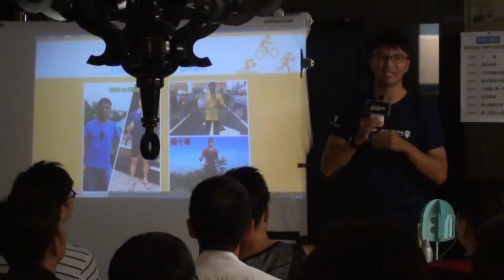第六屆魔髮大講堂精彩片段：現在的我，超愛參加同學會！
你距離上次參加同學會是多久以前呢？
雖然很想看看以前的老同學，但因為外型改變，
總是讓你提不起自信，深怕一不小心就被異樣的眼光注目

有DOMO HAIR使用者親身分享，自己過去很害怕參加同學會
因為自從掉頭髮，外表比原本老了許多
很擔心自己的樣子被同學看到，凡而成為茶餘飯後的話題

但自從使用的DOMO HAIR之後
他開始變得愛出門、愛聚會，也開始努力健身
因為被朋友稱讚年輕，心裡就有種說不出的開心

現在他不但出席每場同學會
更熱衷參與舉辦同學會，除了看看大家過得如何，
不過，其實他更喜歡聽見大家説：你變得更帥、更年輕啦！

★獨家發售可露髮際線的假髮，可後梳髮型，讓您重現髮際線！
★業界唯一實拍眾多素人見證，讓你眼見為憑，親眼體驗形象改變恢復自信！
★掌握全球最新假髮科技：自然逼真就像自己的頭髮，可游泳洗頭耐強風。
★品牌執行長親自代言：唯有禿過，才瞭解掉髮者的痛。
★絕非坊間假髮：恢復髮量、拯救掉髮形象唯一的正確途徑。
★純手工量身訂製：精準測量缺髮面積，滿足您對髮型的挑剔眼光。
★配戴簡易方便：1分鐘內即可自行完成配戴，可自由分邊、抓髮蠟造型。
★100%解決禿頭困擾，任何禿髮問題保證解決。
★獨家技術，別無分號，通過ISO9001國際品質認證。